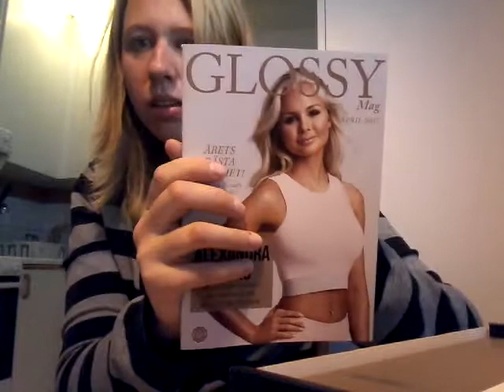Glossybox April 2017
Instagram prinsessanmalinyoutube
Instagram Prinsessanmalin